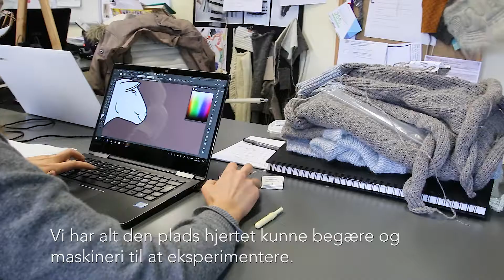Sylab i Ikast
Præsentationsvideo for Sylab i Ikast
Lavet af Dronefotonord.dk